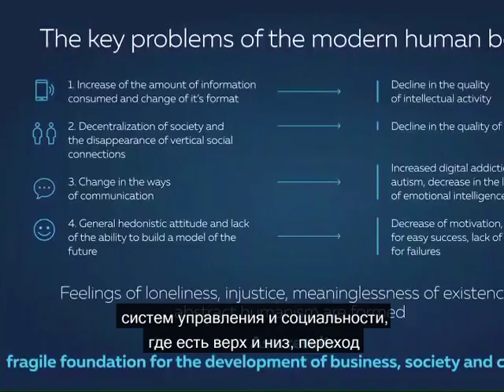Последствия изменений в потреблении информации. Чем обеспокоены мировые лидеры? А.В. Курпатов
kurpatov_official: Давосский международный экономический форум — одно из самых знаковых мероприятий, определяющее мировые тренды.
В рамках форума вчера состоялся деловой завтрак Сбербанка на тему «Личностная трансформация в цифровую эпоху», где я имел возможность рассказать о влиянии процессов цифровизации на наш мозг, наше мышление и общество в целом.
Проблема влияния цифровой среды на жизнь не только отдельного человека, но и целых сообществ, институтов и государств стала критической и приоритетной. Хотя, кто бы мог подумать — где банки, а где мы со смартфоном в руке и сериалом в закладках Амазона?
Но как показал опрос, проведённый во время Давосского форума, 76% мировых лидеров обеспокоены изменениями, связанными с психикой человека. Из всех вариантов оценки изменений они указали на тот, что гласит — реальные последствия превосходят все возможные прогнозы.
Влияние цифровой зависимости, цифровой аутизации общества, глобального расслоения людей на богатых и бедных, умных и глупых — всё это уже очевидные вещи для международного сообщества.
А значит, игнорировать эти последствия разворачивающейся войны за сохранение наших собственных интеллектуальных способностей мы уже попросту не имеем права.